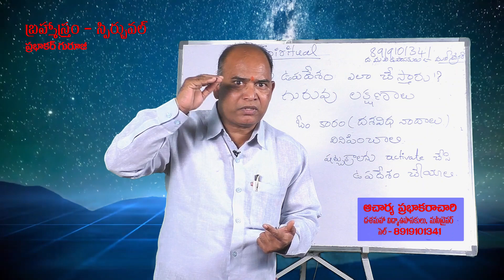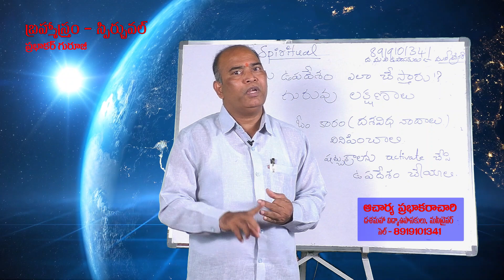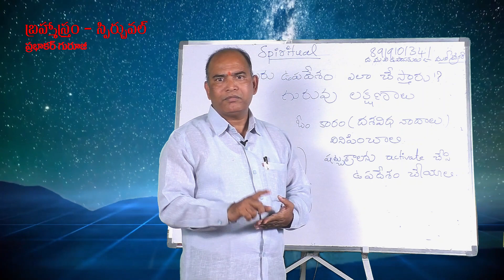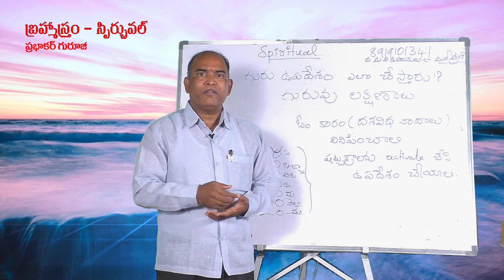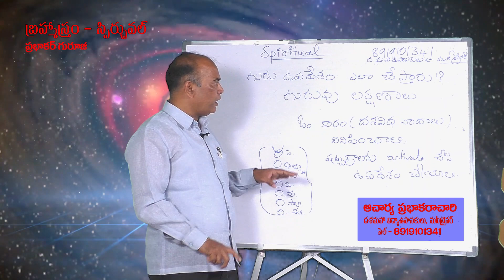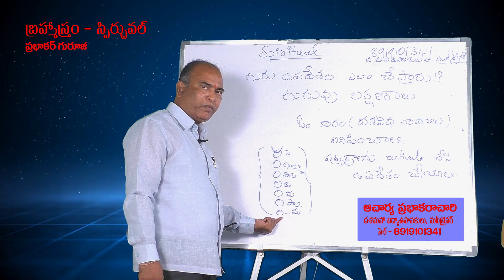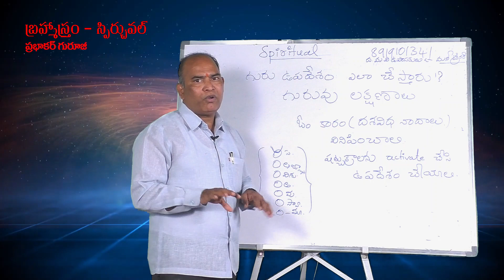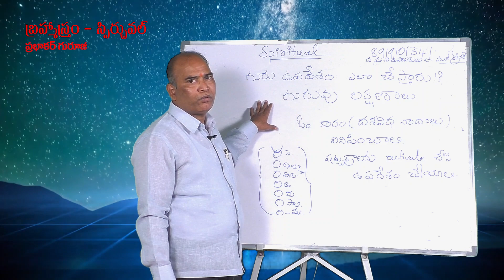గురుపదేశం ఎలా చేస్తారు ? | Acharya Prabakar | Today Television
TodayTelevision Telugu Today Television గురుపదేశం ఎలా చేస్తారు ? | Acharya Prabakar | Today Television Guru Upadesam